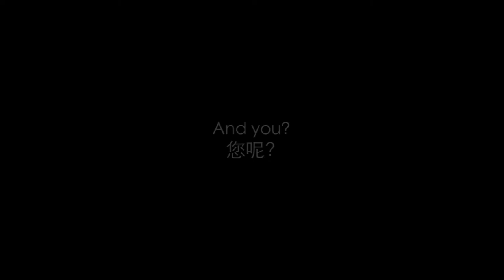Aspiration - BA YAN KA LA Founder Jean Zimmermann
BA YAN KA LA Oriental Wisdom, clean cosmetics founder Jean Zimmermann talks about his aspiration and beliefs, the meaning and purpose of life from the secluded YuanYang hanging rice terraces in China's Yunnan province.